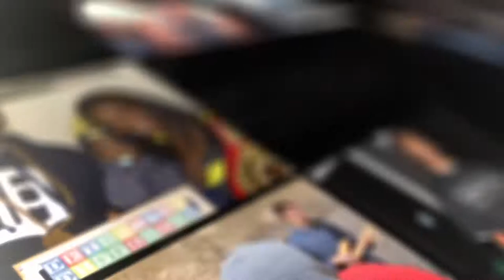Ron Taylor of Detroit Area Agency on Aging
Ron Taylor is the new President and CEO of Detroit Area Agency on Aging. For over a year he’s taken the helm of the organization that was run by Paul Bridgewater for years. Ron’s experience in organization, aging, and leadership has taken his travels through Atlanta and now he’s in the original chocolate city of Detroit. In his interview, we discuss his upbringing in Toledo, family, and aging care. We also talk about why so much Funk music was coming out of Dayton? This was a great introduction to Taylor’s understanding of developing relationships and building a team.